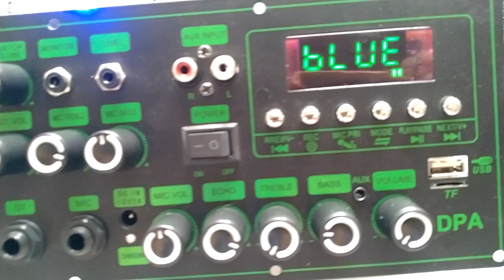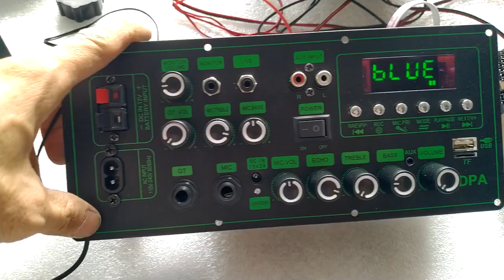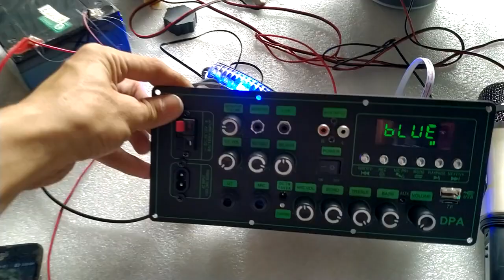TEST MẠCH LOA KÉO LIVESTREAM DSP LẬP TRÌNH CHỐNG HÚ CS8673E 130W, LOA KÉO 3 TẤC ĐƠN - 2.5 TẤC ĐÔI